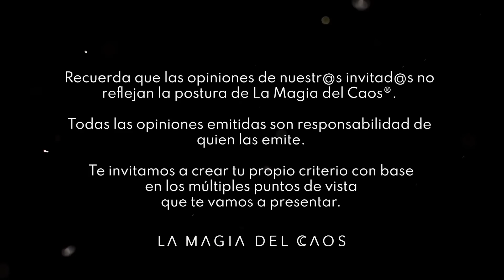Ser mamá primeriza:Retos, cambios y aprendizajes con Leslie Polinesia | T5. Cap #1 La Magia del Caos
Mitos sobre ser “mamá soltera”, cómo fue vivir un embarazo NO planeado, cómo ha sido su proceso de evolución, qué pasa cuando renuncias a la idea de “familia perfecta”, cómo poner límites a tu familia respecto a la crianza de tus hij@s, cómo transformar el dolor en sabiduría y dejar de medirnos conforme a las expectativas de otr@s.